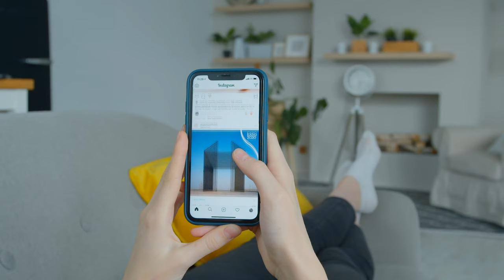Going Live On Instagram | Tips & Tricks + Inspiration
Instagram live has been the surprise break out feature of 2020, everyone is live on Instagram right now because of the outbreak so NOW is the time to tune in. Check out this video where I give you all the Tips & Tricks you need to go live on Instagram now!